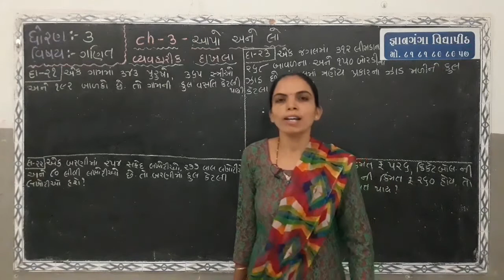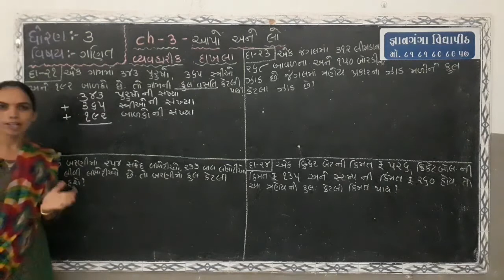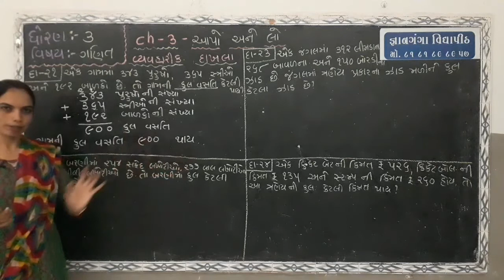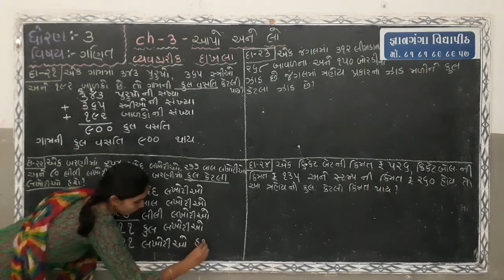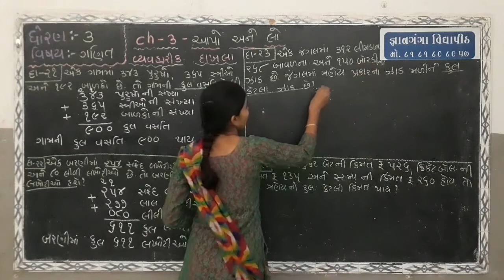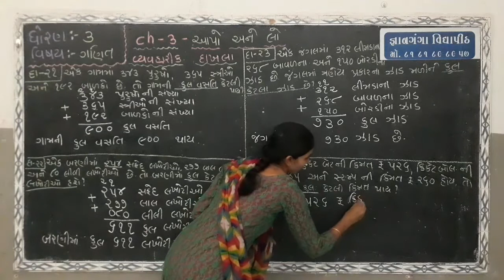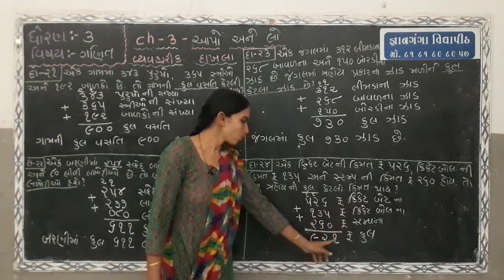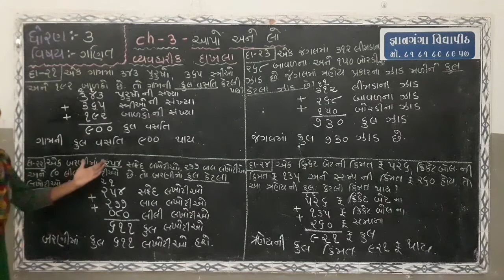ધોરણ 3 ગણિત આપો અને લો PART 5